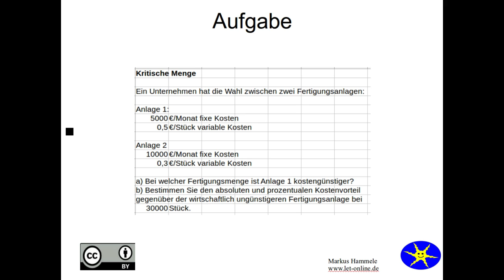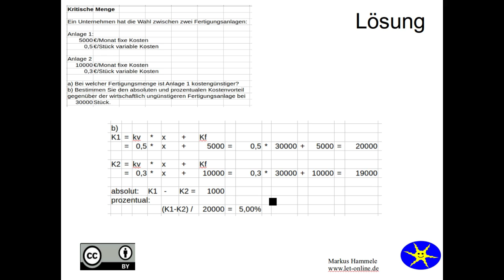Kritische Menge - Aufgabe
Eine Aufgabe mit Lösung zum Thema Kritische Menge